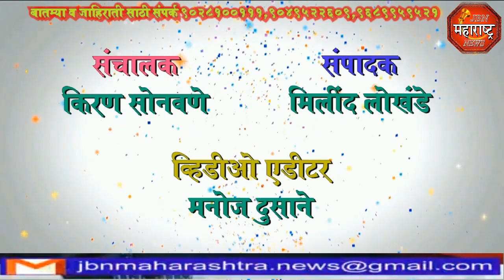jbn maharashtra news jalgaon